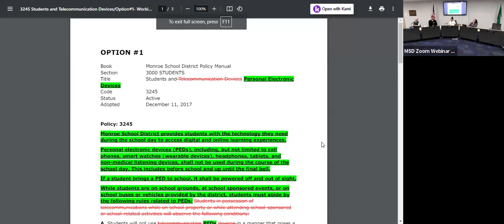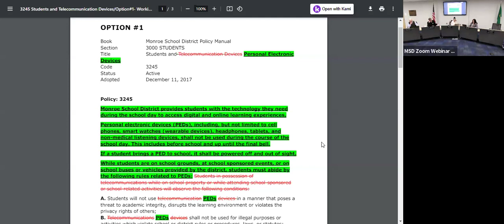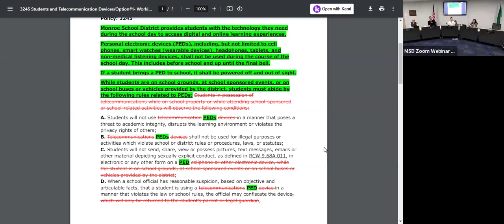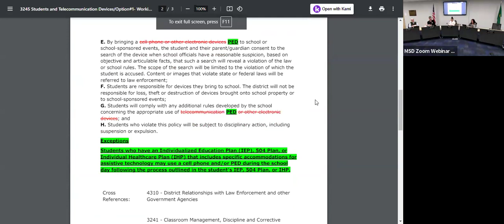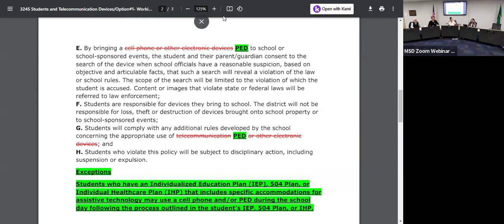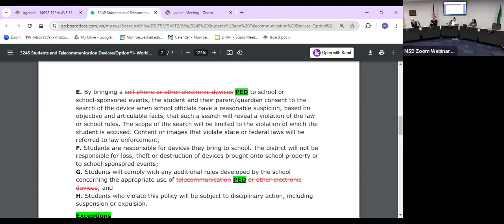MSD School Board Meeting - 5/28/24